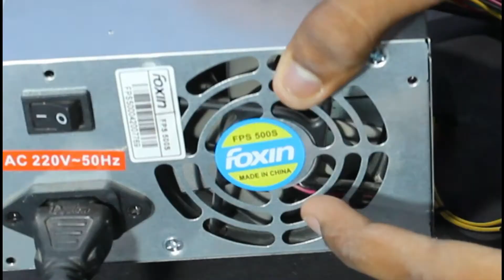How to run SMPS without Motherboard in Tamil | PC Repair | Power Supply - PC | independent scientist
தமிழில் மதர்போர்டு இல்லாமல் SMPS ஐ இயக்குவது எப்படி | பிசி பழுது | மின்சாரம் - பிசி | சுயாதீன விஞ்ஞானி

Video info :)

Artist | Camera | Edits - Gokul ( independent scientist )

About :)